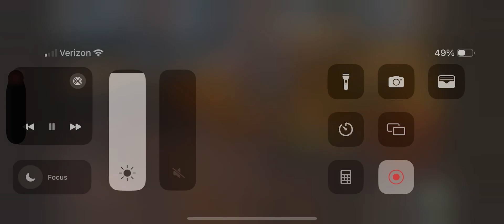Traveling India (official music video)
This video was for Indians only
Hey guys, I made a music video of traveling India
Enjoy this music album right here